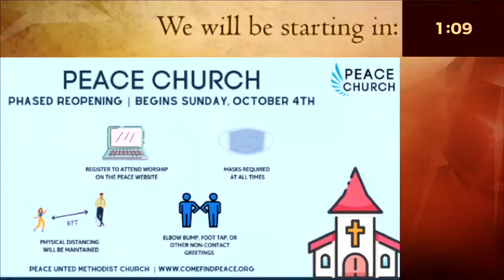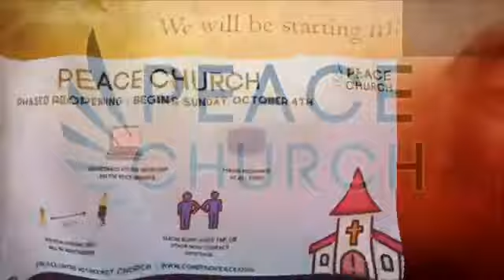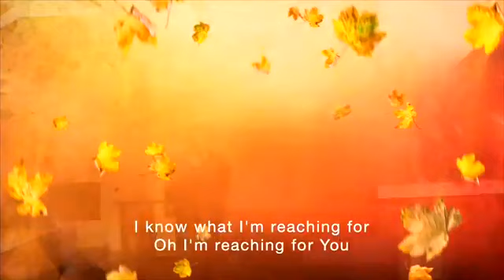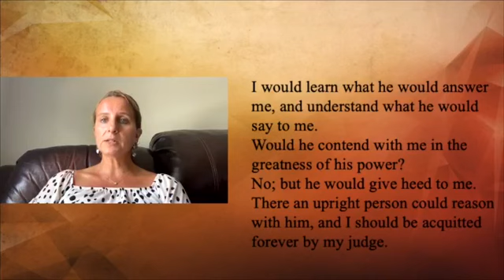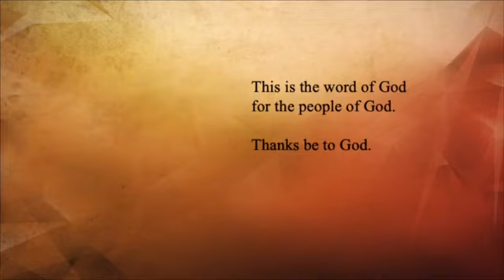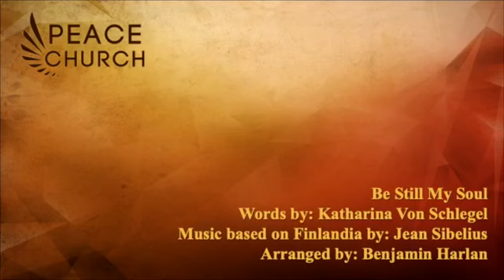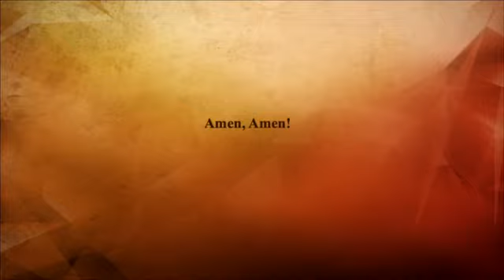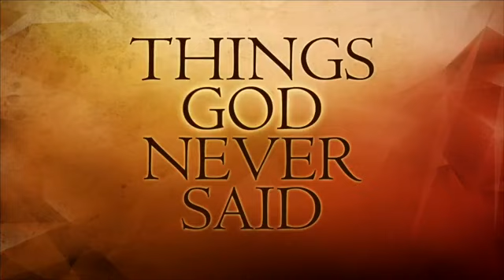Peace Online Worship - September 20, 2020